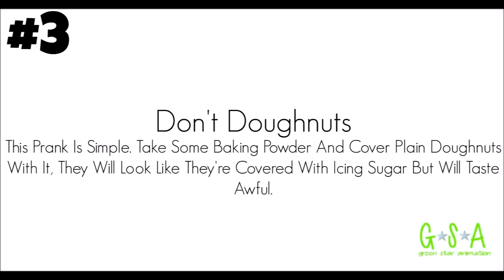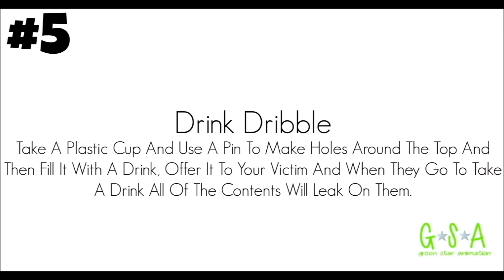5 April Fools Day Pranks To Play On Your Friends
It's Almost April Fools Day So In This Video We Give You 5 April Fools Day Pranks To Play On Your Friends.

Green Star Animation Does Not Accept Any Liability Or Any Of The Consequences That Arise Due To Performing Any Of The Pranks In This Video.